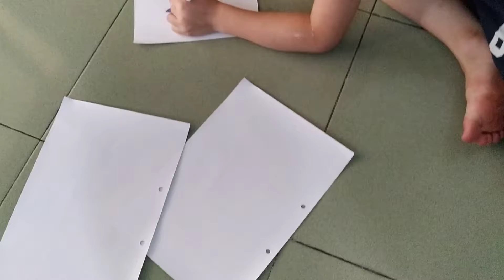Rio và anh Bùm vẽ Tiên Cá và Siêu nhân